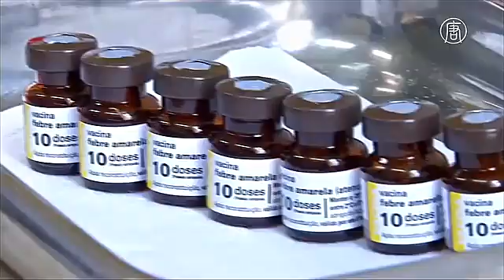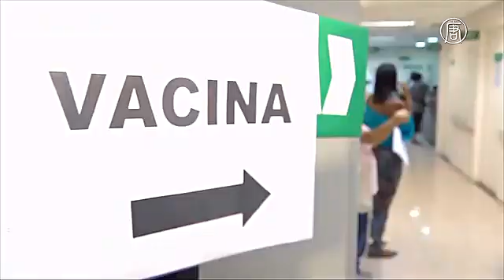Жёлтая лихорадка в Бразилии унесла жизни 40 человек (новости)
Жёлтая лихорадка в Бразилии унесла жизни 40 человек. Вспышку жёлтой лихорадки зарегистрировали в бразильском штате Минас-Жерайс. Заболевание распространяется в сельских районах. По данным Министерства здравоохранения Бразилии, подтверждено 70 случаев заражения, 40 из них оказались со смертельным исходом.

Также зафиксировано более 360 случаев заболевания с подозрением на жёлтую лихорадку, 47 из них закончились летально.

При этом один человек скончался в столице страны. Предполагается, что он побывал в Минас-Жерайсе и там заразился вирусом. В самих городских районах Бразилии случаев заболевания жёлтой лихорадкой не регистрировали с 1942 года.

Согласно официальным данным, нынешняя вспышка - самая масштабная за последние 14 лет.

Медики призывают жителей девяти штатов Бразилии, где существует риск эпидемии, пройти вакцинацию.

[Эдуарду Аже, представитель Министерства здравоохранения]:
«Примерно пять с половиной миллионов вакцин распространены по всей стране, наибольшее количество отправлено в пострадавшие штаты. Ещё шесть миллионов будут доставлены в ближайшие дни. У нас также есть ещё пять с половиной миллионов вакцин, упакованных и готовых к распространению в случае необходимости».

В зависимости от ситуации, страна готова произвести ещё больше вакцин.

Жёлтая лихорадка – это острое вирусное заболевание, распространяющееся в Африке и Южной Америке. Оно сопровождается высокой температурой, сильной головной болью, болью в мышцах спины и конечностей, а также тошнотой и рвотой. Летальный исход угрожает от 5 до 20% больных, а в случае эпидемии могут умереть от 50 до 60% заболевших.

Лекарств от жёлтой лихорадки не существует, применяется симптоматическое лечение. Вакцина против этого заболевания была создана 80 лет назад.

Вирус передаётся жёлтолихорадочным комаром. Этот же вид насекомого переносит вирусы Зика и денге.

У людей, переболевших жёлтой лихорадкой, вырабатывается пожизненный иммунитет.